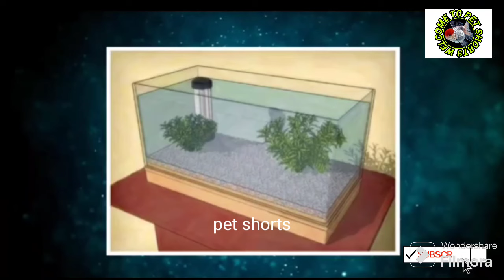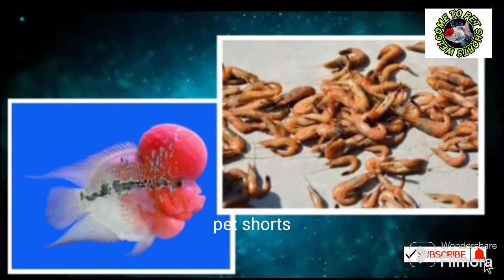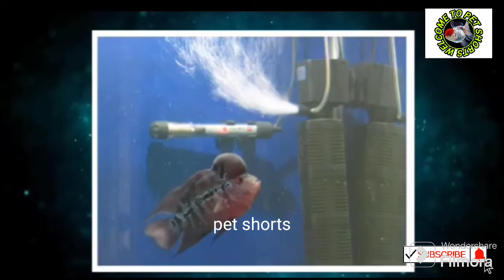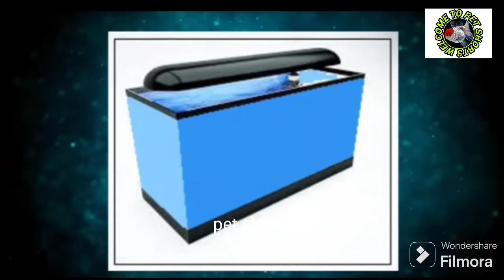😱How to buying 🐟 Flowerhon 💥how to care' Flowerhon